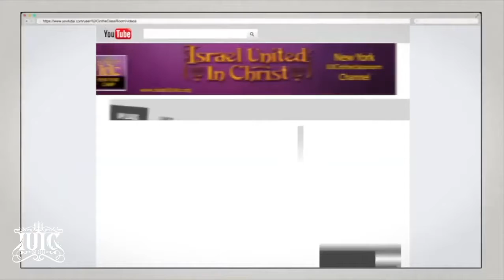Your Name Means Everything